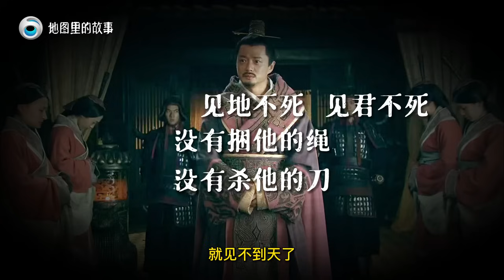【三维地图】“兵仙战神”韩信，因谋反罪被吕后处死！他的死到底冤不冤？